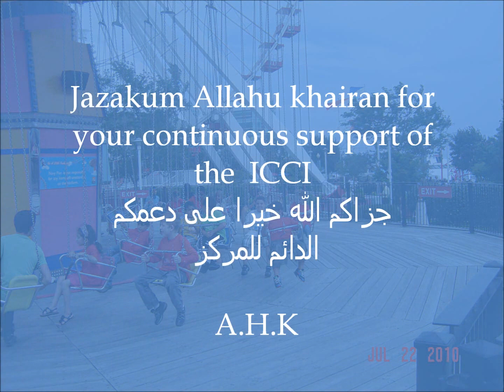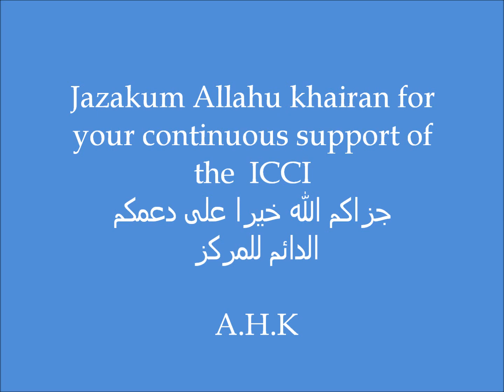The ICCI Different Events and Activities